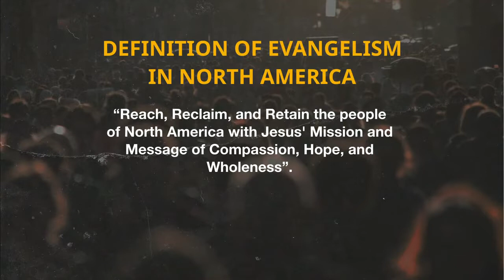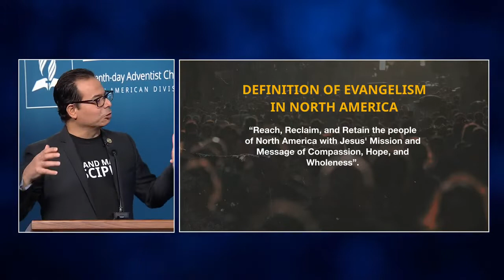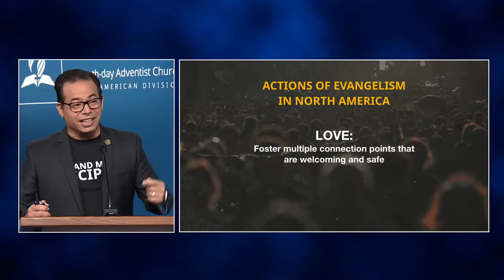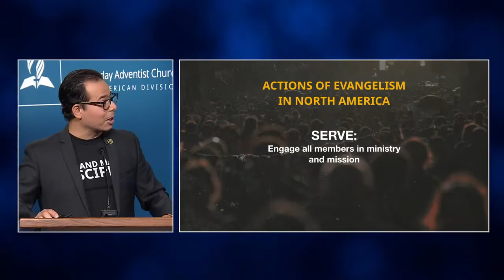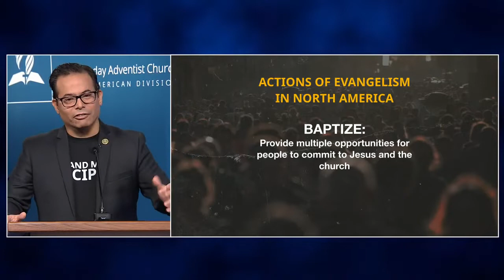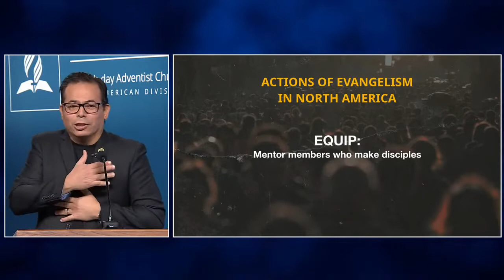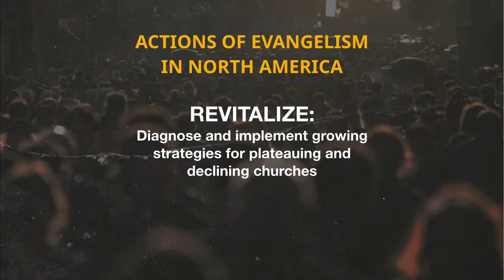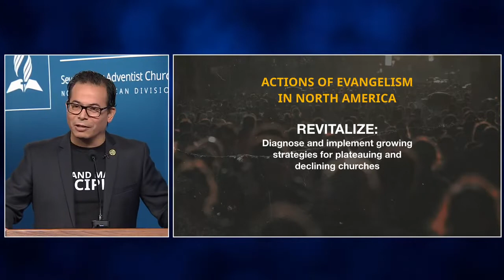Six Actions of Evangelism by Jose Cortes Jr.